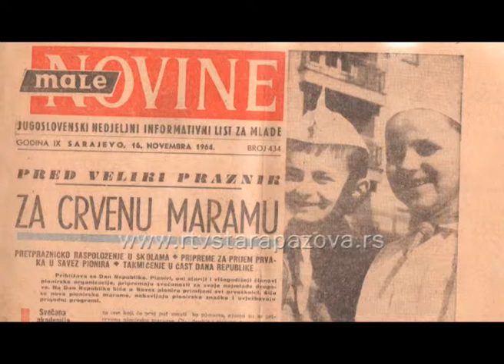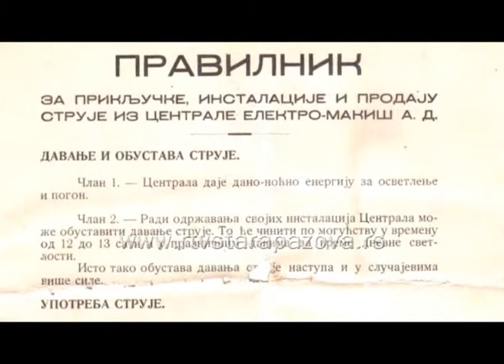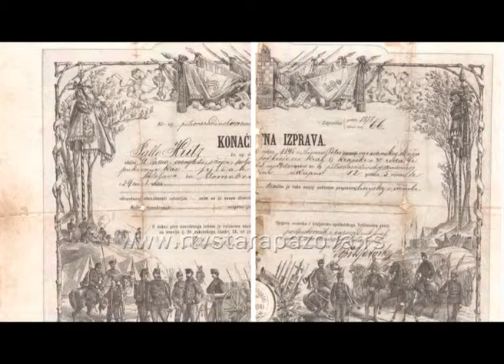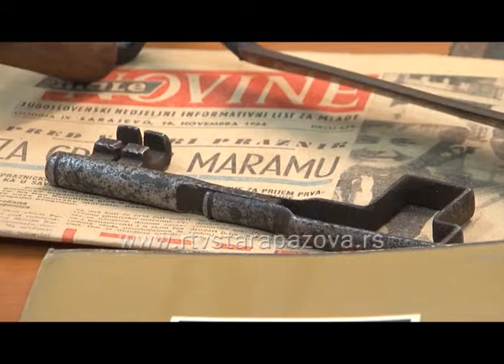Vreme i ljudi Stevan Dekić